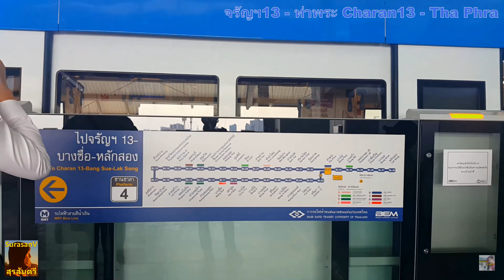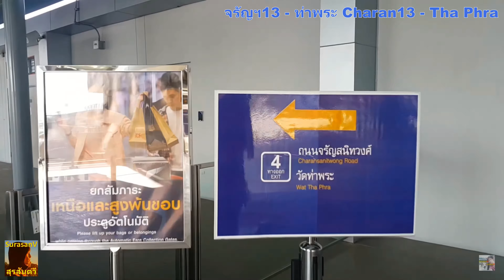จรัญฯ13-ท่าพระMRTน้ำเงิน Charan13-Tha Phra, Bangkok, Thai l SurasnV Blue MRT